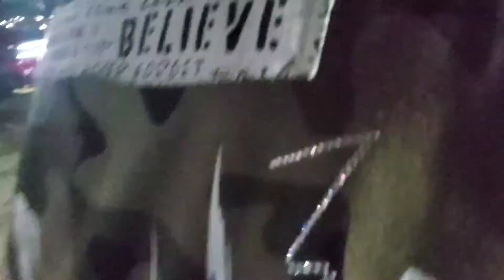Cj on 32s Pullup And Park With SRT BREE and Stunna Reese and The 32 Gang.... Part 2..